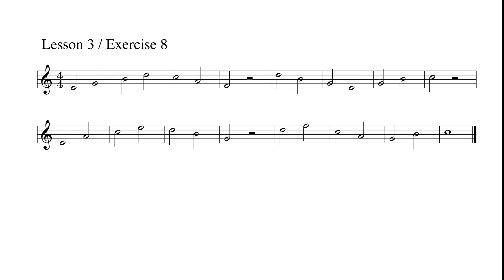Lesson 3 Slow Exercises Tenor/Soprano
Exercises 1 through 8 for Sax 101 Lesson 3 in B Flat for Tenor and Soprano Sax. This version is at a slow tempo.